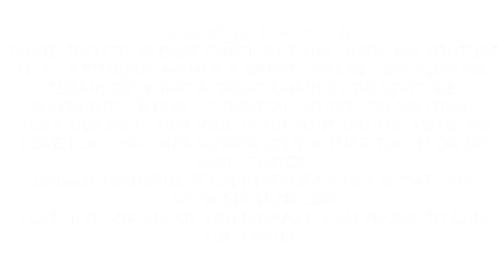praying for charice/stage 4 pancreatic cancer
Praying for Charice who has been diagnosed with stage 4 pancreatic cancer is my most favorite video because we are sending out love and prayers to my friends John and Charice from friend all of the world.

Praying for Charice is what I am asking for from all of you who are reading this.  If we can all bond together and pray I know God is a wonderful God and He can do all things.  Please join us in prayer and ask God to remove this cancer from Charice.

We really appreciate it a great deal.  Please take a minute to possibly help her this would be a huge help for John her husband and Charice.

urbanmissiopriest/instagram Pleas go check him out.

They are awesome people.  People of God who took the time to make these videos for Charice praying that she will defeat this cancer.

The more people that Pray for Charice the better.